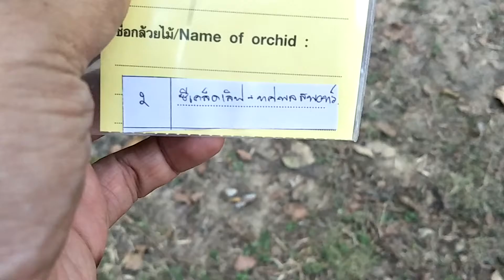Cattleya Orchids in Thailand แคทลียา ซีเคล็ทเลิฟ x ทศพลสปอทส์ Secret Love x Totsaphol spot Cattleya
แคทลียาลูกผสมที่พัฒนาโดยคนไทย